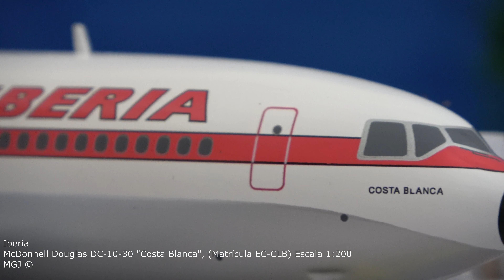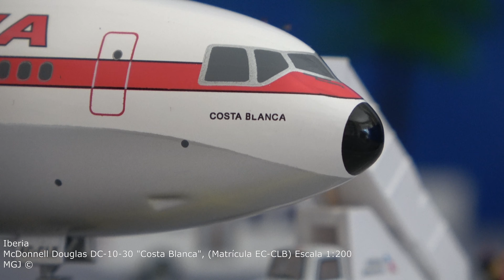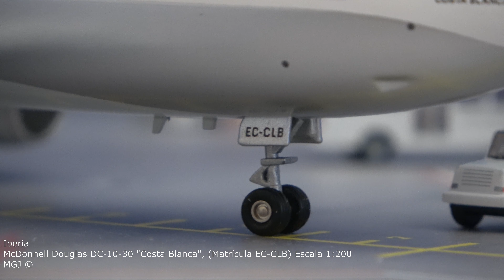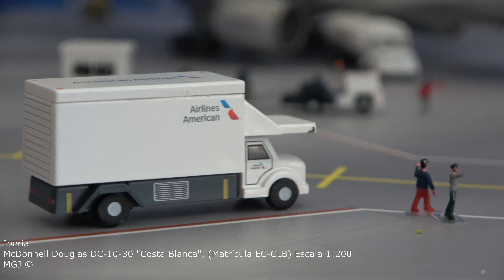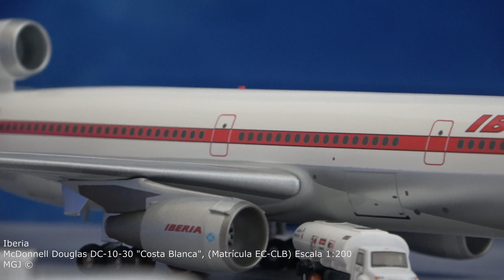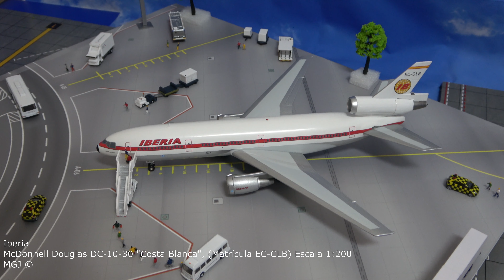Iberia. McDonnell Douglas DC-10-30 "Costa Blanca", (Matrícula EC-CLB) Escala 1:200 👨‍✈‍. ✈✈ ✈ 👇